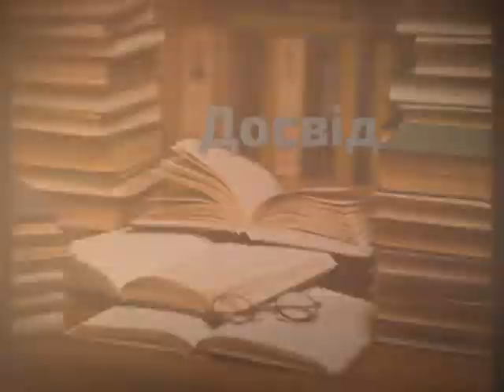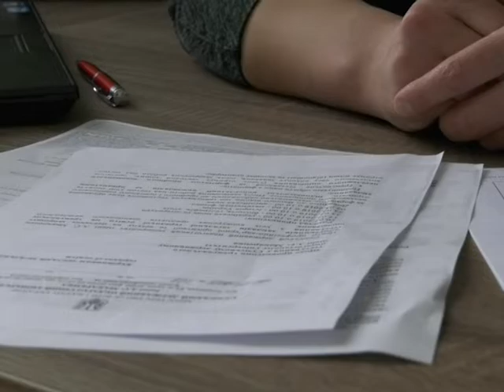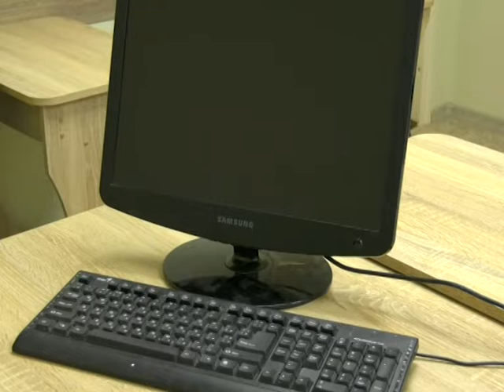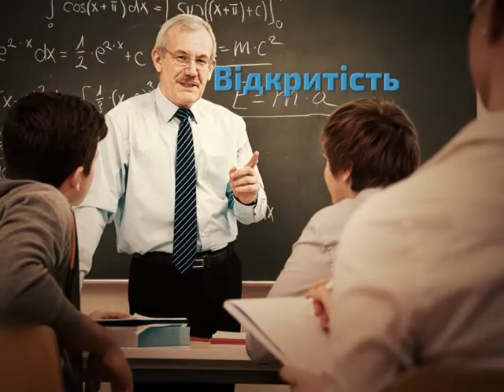SumDPU onLine 08.02.2019